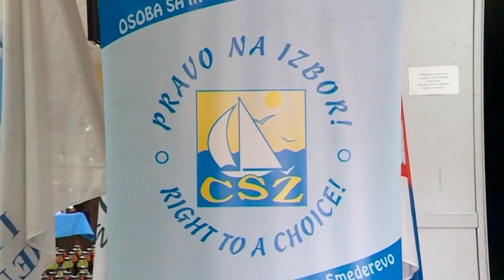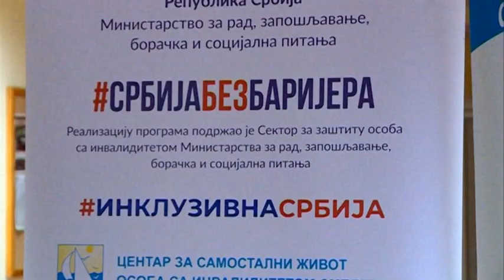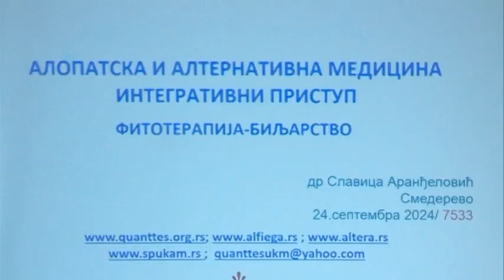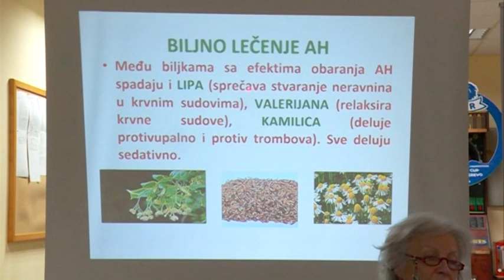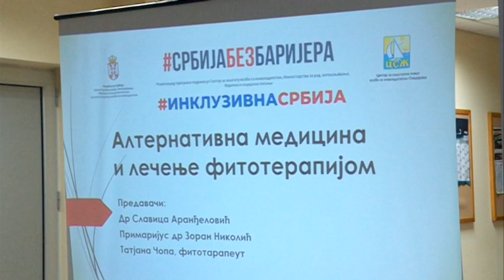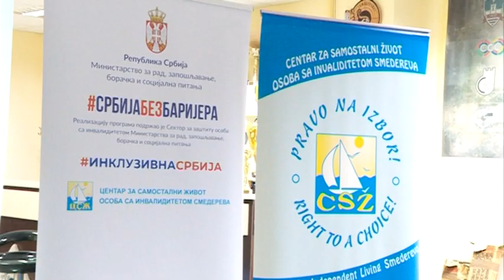CENTAR SA SAMOSTALNI ŽIVOT OSI SMEDEREVO-PREDAVANJE O ZNAČAJU FITOTERAPIJE 25.09.